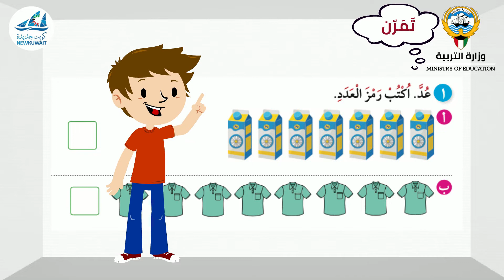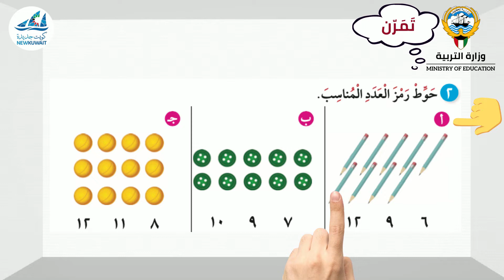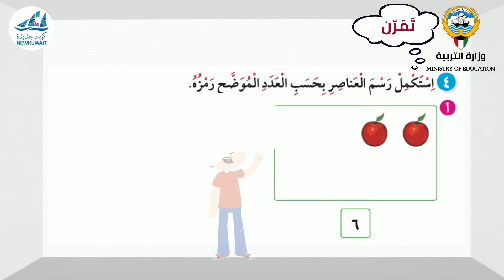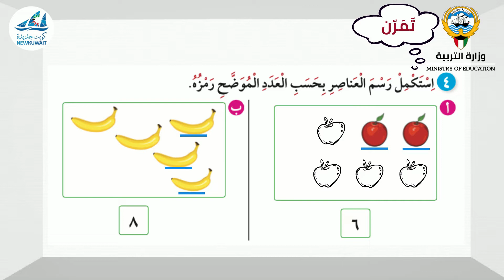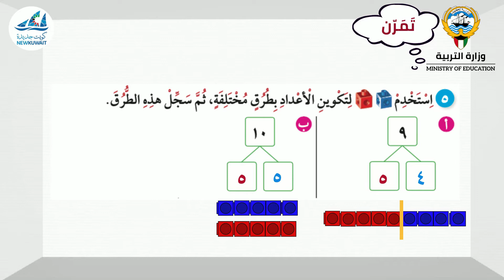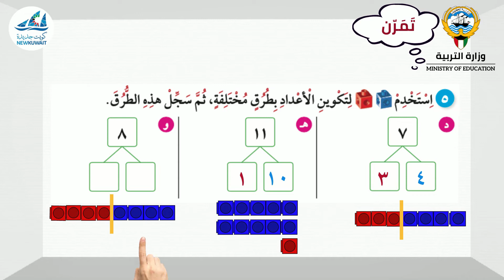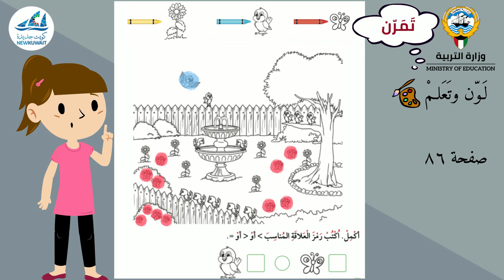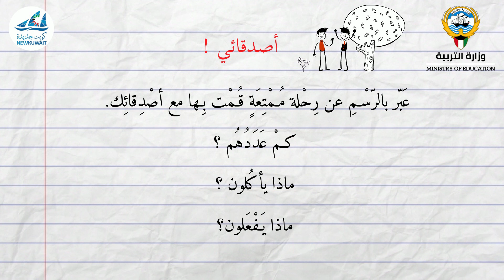الرياضيات - الصف الاول - الوحدة الثالثة الدرس 3 - 10